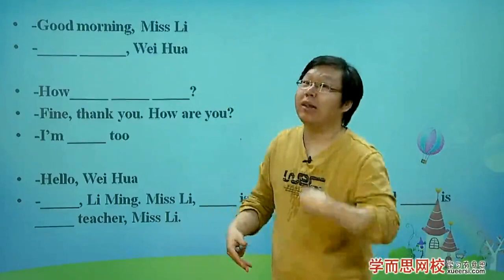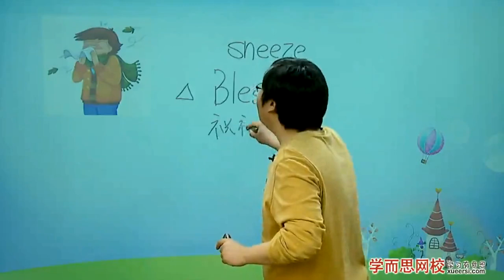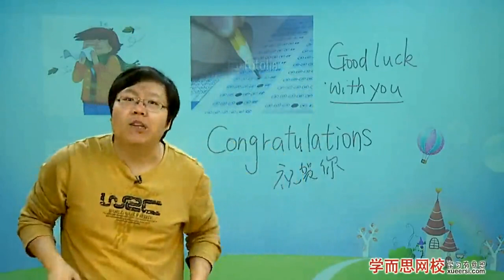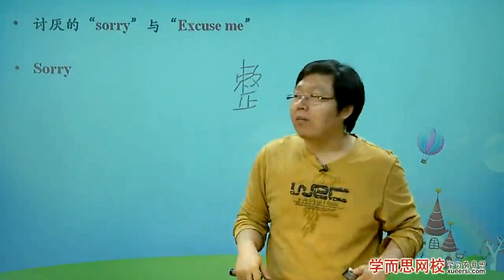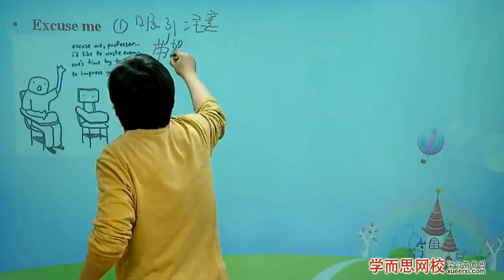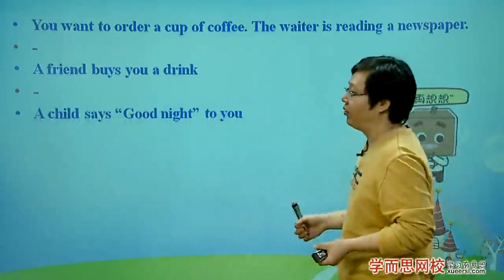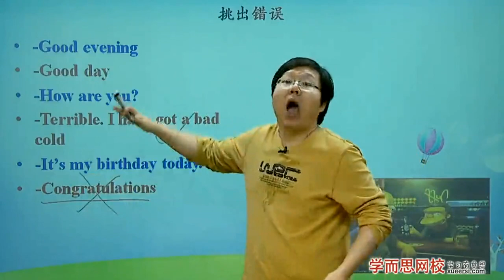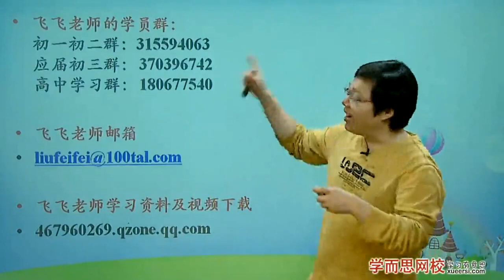初一英语学习方法指导及教材提前看第2段